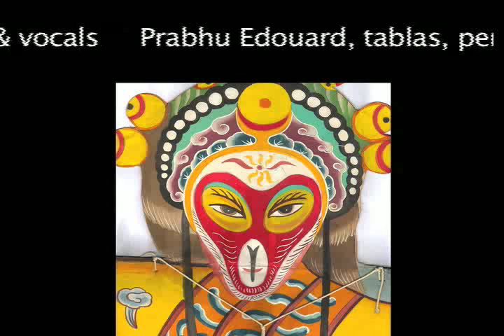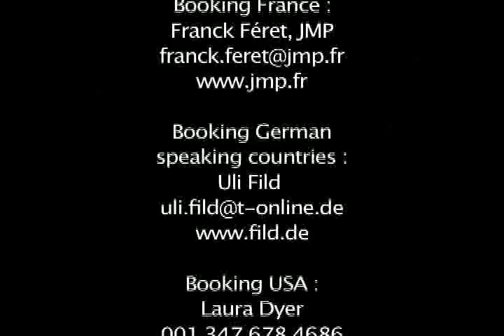Sangam Saiyuk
Nguyên Lê, guitar & laptop
Mieko Miyazaki, koto & voc
Prabhu Edouard, tablas & voc
Composed by Prabhu Edouard, arranged by Nguyên Lê
St Ouen l'Aumône, France
december 4th, 2009
"Jazz au Fil de l'Oise" festival